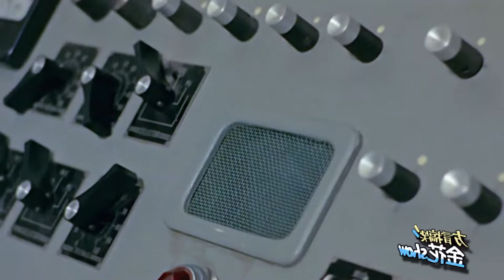超搞笑四川话视频：火影忍者跟奥特曼来了场史诗级大战？脑洞真大